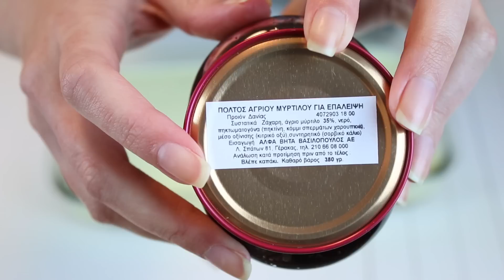Εύκολο cheesecake ψυγείου (χωρίς ψήσιμο) | Συνταγή | DoYouSpeakGossip?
Σήμερα σας παρουσιάζω μια συνταγή που εσείς ζητήσατε να δείτε! Το cheesecake, είναι το γλυκό που έχω κάνει περισσότερες φορές από οποιοδήποτε άλλο, κι ως τώρα έχει αρέσει σε όλους όσους το έχουν δοκιμάσει!

Σας προτείνω λοιπόν να το δοκιμάσετε, για την Κυριακή του Πάσχα, και όχι μόνο! ;)

Latest videos / Τα τελευταία μου βίντεο:

►Μπαίνω σε πρόγραμμα! | Vlog #16 | Της σαλάτας έγινε!